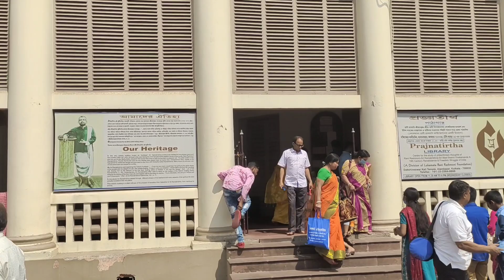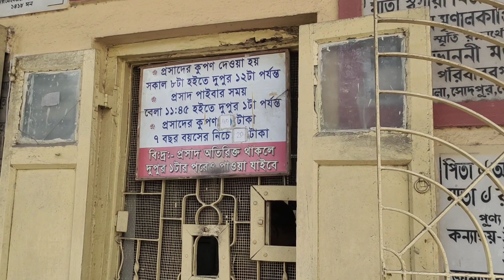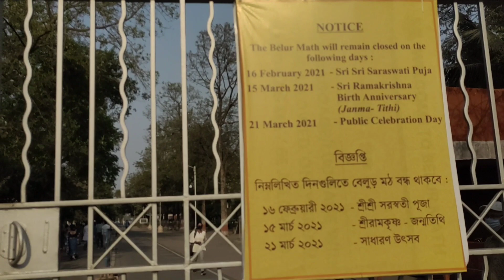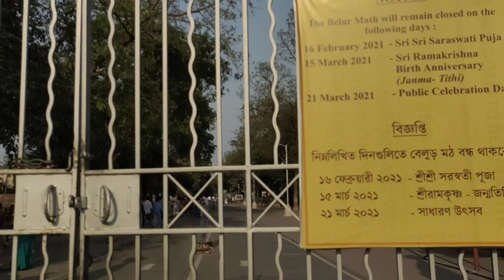দক্ষিণেশ্বর||বেলুড় মঠ||আদ্যাপীঠ লকডাউনের. DAKSHINESWAR|| ADYAPITH|| BELUR MATH|| LOCKDOWN..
ভক্তি ভাব প্রতিটা মানুষের মধ্যেই থাকে । সেটা জাগানোর জন্য একটা স্ফূরণই যথেষ্ট। এই মহামারীর সময় যাওয়াই যেতে পারে ঈশ্বর দর্শনে । তার জন্য কাছেই আছে দক্ষিণেশ্বর কালীবাড়ি , বেলুড় মঠ, আদ্যাপিঠ । প্রথমেই আমরা গেলাম
দক্ষিণেশ্বর কালীবাড়ি যা কলকাতার অদূরে হুগলি নদীর তীরে অবস্থিত একটি কালীমন্দির। এটি উত্তর চব্বিশ পরগনা জেলার কামারহাটি শহরের অন্তঃপাতী দক্ষিণেশ্বরে অবস্থিত। ১৮৫৫ সালে প্রসিদ্ধ মানবদরদি জমিদার রানি রাসমণি এই মন্দিরটি প্রতিষ্ঠা করেন।এই মন্দিরে দেবী কালীকে "ভবতারিণী" নামে পূজা করা হয়।ঊনবিংশ শতাব্দীর বিশিষ্ট যোগী রামকৃষ্ণ পরমহংস এই মন্দিরে কালীসাধনা করতেন। সমস্ত বিধি নিষেধ মেনেই মন্দির খোলা হয়েছে । সময়সূচী সকাল ৬: ৩০- দুপুর১:৩০ এবং ৩:৩০ - সন্ধ্যে ৭:৩০ l

এই তো গেল দক্ষিণেশ্বরের কথা তারপর আপনারা চলে যেতে পারেন আদ্যপিঠ কালী মন্দির । দক্ষিণেশ্বর কালীবাড়ি থেকে দশ মিনিট টোটো করে চলে যান । দক্ষিণেশ্বর লাগোয়া এই কালীক্ষেত্র নিয়ে রয়েছে নানা ইতিহাস। রামকৃষ্ণ পরমহংসের শিষ্য অন্নদা ঠাকুরের হাত ধরেই দক্ষিণেশ্বরের অদূরেই তৈরি হয় এই আদ্যাপীঠ। কোনও শাক্ত পীঠ নয়। আদ্যাশক্তি মহামায়ার বিগ্রহেই ফুল-চন্দন পড়ে নিয়মিত। ভোগও হয়। ১২ টা পর্যন্ত কুপন বিতরণ চলে ।

তারপর আপনারা চলে যেতে পারেন নদীর পাড়ে অবস্থিত স্বামী বিবেকানন্দের প্রতিষ্ঠিত বেলুড় মঠ । মহামারীর পর  মন্দির খোলার সময়সূচী হল সকাল ৮:৩০ - ১১ টা এবং দুপুর ৩:৩০ - বিকাল ৫:৩০ । মন্দির, মসজিদ ও গির্জা - তিন ধর্মের উপাসনাস্থলের গঠনশৈলির মিশ্রণে তৈরি এই অসাধারণ মন্দিরটি। এটি সাংস্কৃতিক বহুত্ববাদেরও একটি অনুপম নিদর্শন। মন্দিরের ভিতরে বিশাল উপাসনা কক্ষ। বেদীর উপর উপবিষ্ট শ্রীরামকৃষ্ণের শ্বেতমর্মর মূর্তি। মূল মঠপ্রাঙ্গনে রামকৃষ্ণ পরমহংস, সারদা দেবী, স্বামী বিবেকানন্দের দেহাবশেষের উপর অবস্থিত মন্দির ও রামকৃষ্ণ মিশনের সদর কার্যালয় অবস্থিত। এছাড়াও রামকৃষ্ণ মঠ ও মিশনের ইতিহাসকে তুলে ধরার লক্ষ্যে একটি সংগ্রহশালাও এখানে স্থাপিত হয়েছে। বেলুড় মঠ-সন্নিহিত একটি প্রাঙ্গনে গড়ে উঠেছে রামকৃষ্ণ মিশন অনুমোদিত বিভিন্ন শিক্ষাকেন্দ্র। বিবেকানন্দর ব্যবহৃত জিনিসপত্র দেখতে বহু মানুষ এই বাড়িটিতে যান। ফলে একে অত্যন্ত যত্নের সঙ্গে রক্ষণাবেক্ষণ করা হয়। গঙ্গার পাড় ধরে দক্ষিণ দিকে এগোতে একে একে পড়ে ব্রহ্মানন্দ মন্দির, মা সারদার মাতৃমন্দির, স্বামীজির মন্দির ও মহারাজদের সমাধি।
রামকৃষ্ণের স্মৃতিধন্য এই মন্দিরের শোভা দেখতে দেশবিদেশ থেকে বহু পর্যটক এখানে আসেন।